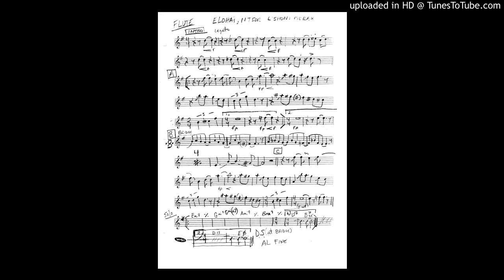Elohai N'tsor L'Shoni Meirah*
*"Lord, keep my tongue from evil…"

This is a very rough demo of a piece of music I wrote years ago to accompany the words of a silent meditation at the end of the "Amidah".

It's only been performed as a liturgical piece once, although I've played it instrumentally with my jazz trio.